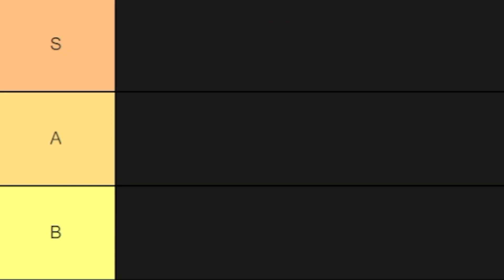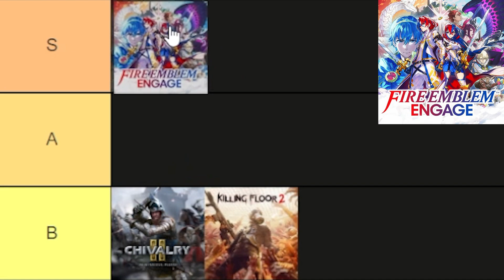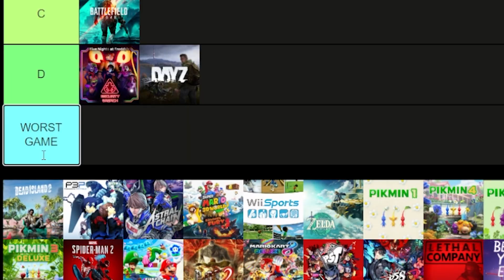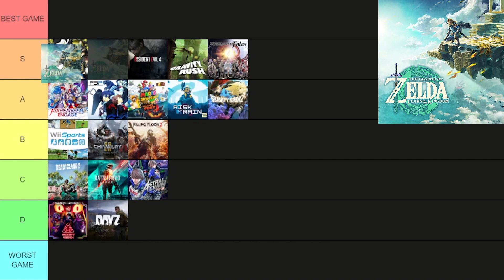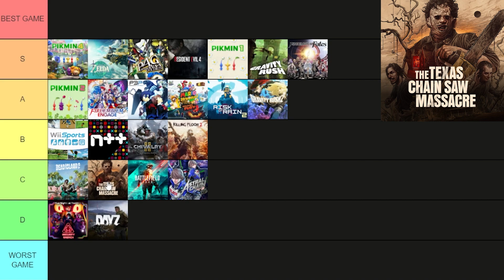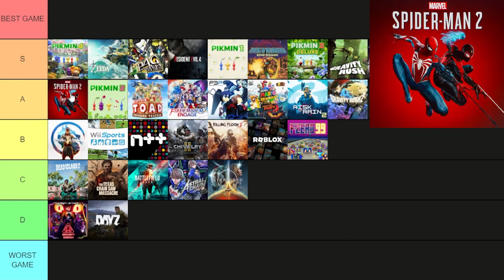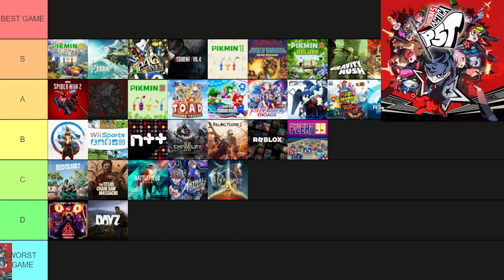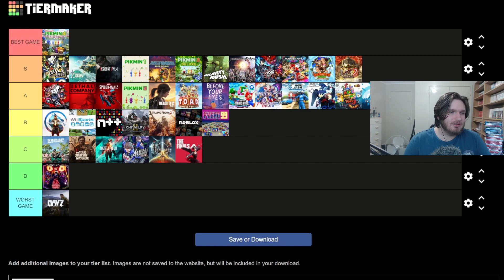My 2023 Games Tier List Where It's NOTHING But Wins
I played a lot of games this year. Why not talk about them into a sub-par webcam for 2 hours?